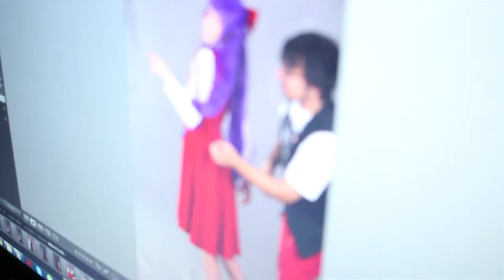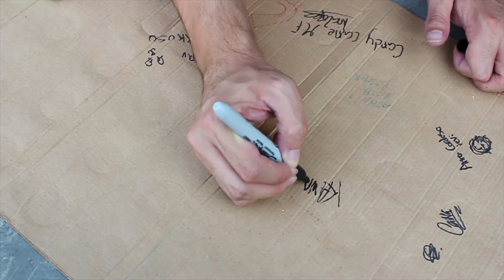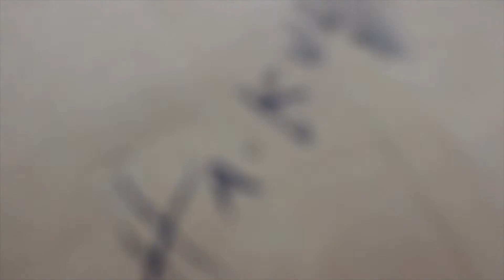DISCLAIMER! Existem FURRIES Neste Vídeo !!!!!111!!1|||11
[PT] DOIS DIAS de vlog!
No passado Sábado visitei o estúdio da RP PHOTOGRAPHY para filmar o BTS de uma sessão fotográfica com a GEAZAKI COSPLAY. De tarde estive no COSPLAY MALL MEET onde se celebrou cosplay e os solteiros! DOCUMENTÁRIO DE COSPLAY INCLUÍDO~
Domingo foi dia de ANIFUR! Divirtam-se, que para mim foi dos melhores fins-de-semana de SEMPRE!